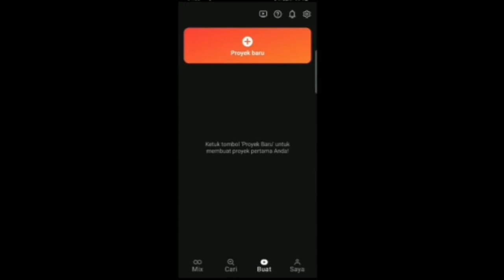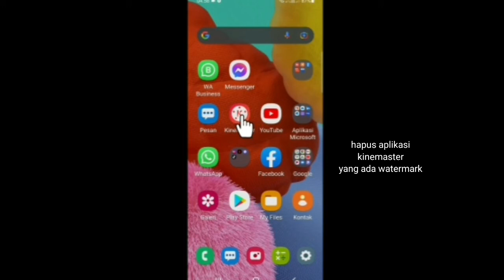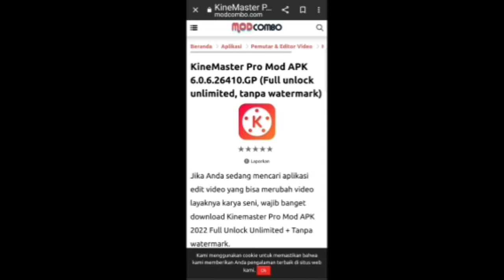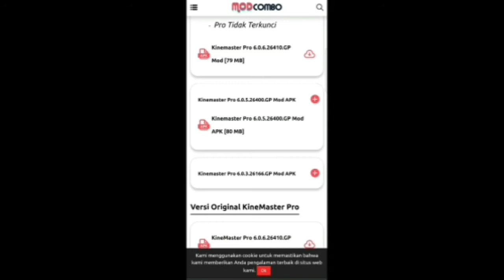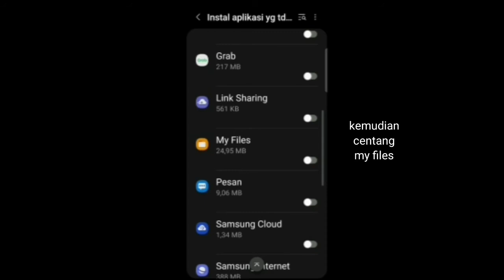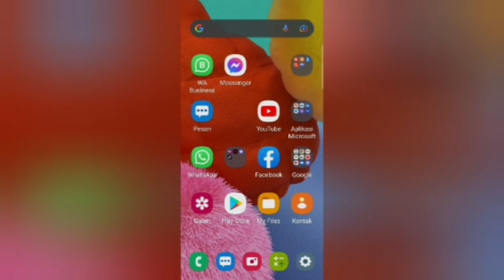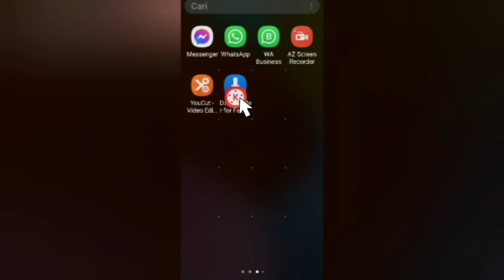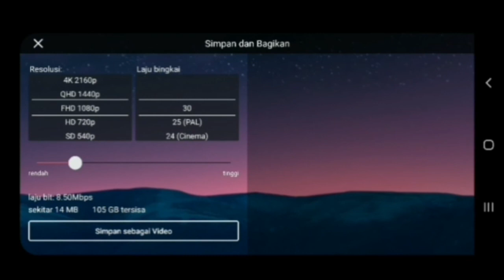cara menghapus watermark kinemaster dengan cepat dan mudah